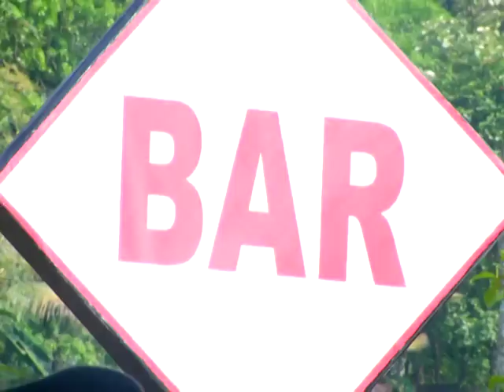Balamani I Episode 310 I Mazhavil Manorama